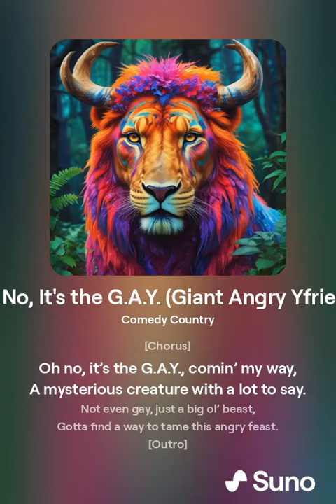Oh No, It's the G.A.Y. (Giant Angry Yfriend) (Music)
"Oh No, It's the G.A.Y. (Giant Angry Yfriend)" is a comedic country song that tells the humorous story of encountering a mysterious creature known as the G.A.Y. Despite its name, the creature isn't actually gay but is instead a Giant Angry Yfriend. The lyrics are playful and filled with light-hearted confusion and surprise, all set to a catchy country melody with twangy guitars and a toe-tapping rhythm.